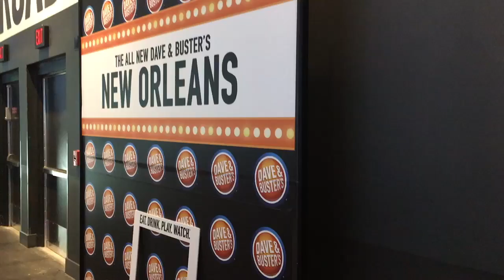Dave & Buster's opens new location in New Orleans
Dave & Buster's opens its 94th location in New Orleans Monday, May 22, 2017, marking its first arcade restaurant in Louisiana. The 40,000-square-foot space is located at the corner of Poydras Street and Loyola Avenue in the city's Central Business District.